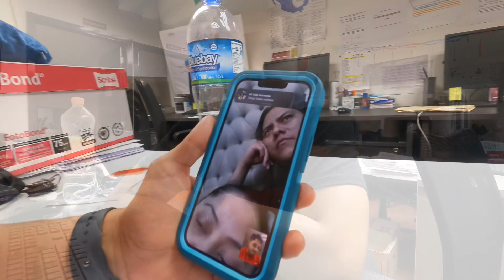Mi vida no es perfecta…